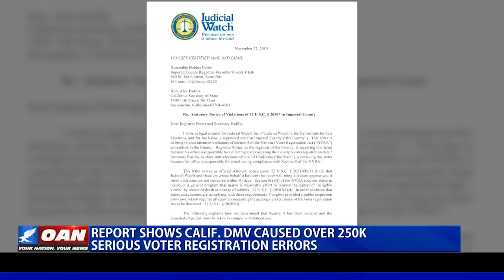Report shows Calif. DMV caused over 250K serious voter registration errors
A new report revealed voter registration errors at California's troubled Department of Motor Vehicles are worse and more prevalent than ever. One America's Pearson Sharp has more.